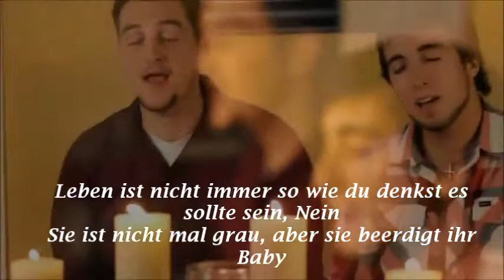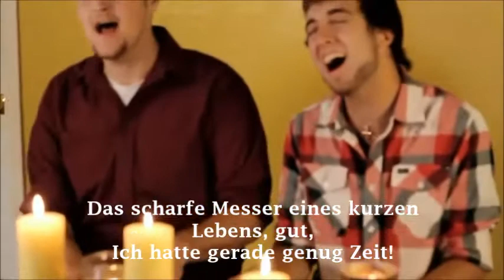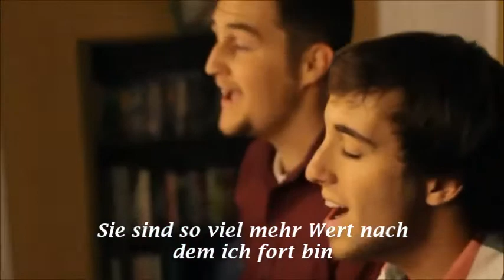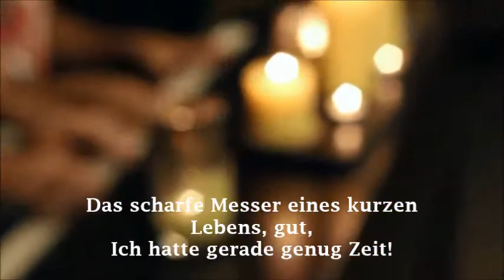Michael Henry & Justin Robinett - If I Die Young Übersetzung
Hallo neues Video geschafft. :)